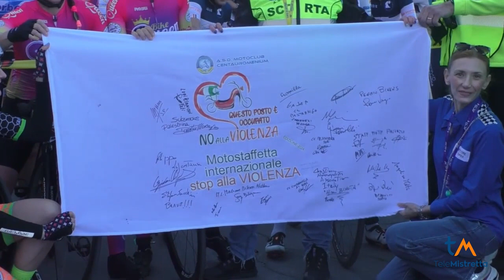Grande partecipazione alla XVII edizione del Granfondo della Ceramica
Le strade di Santo Stefano di Camastra e del comprensorio della Valle dell'Halaesa hanno ospitato l'edizione numero 17 della Gran Fondo della Ceramica con più di 600 partecipanti.